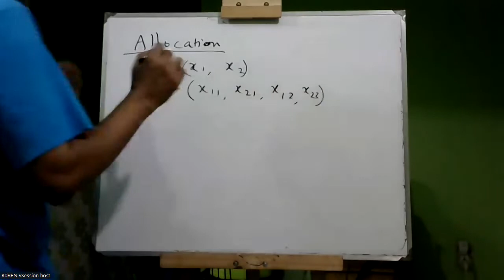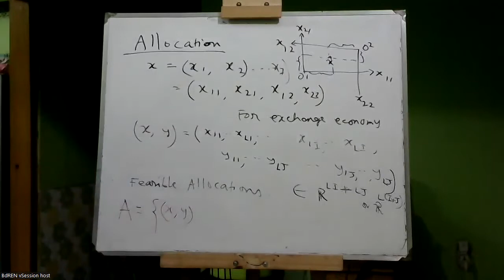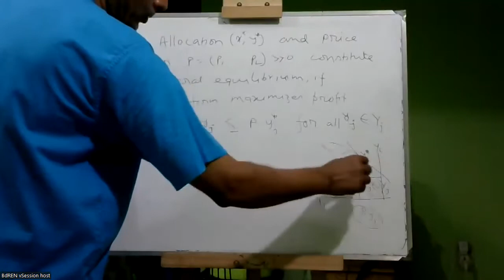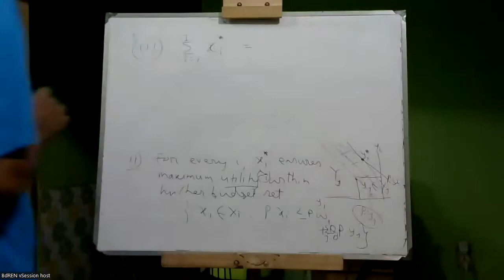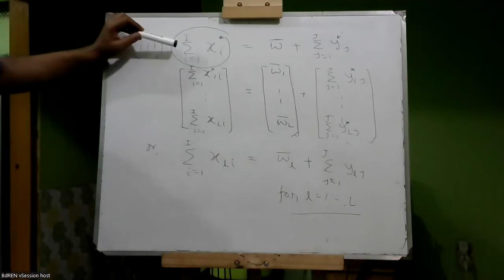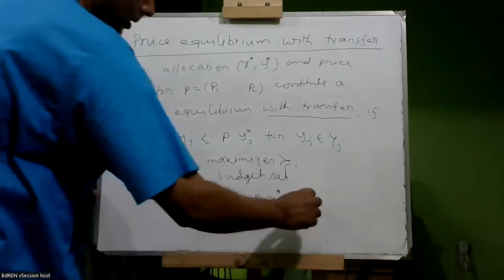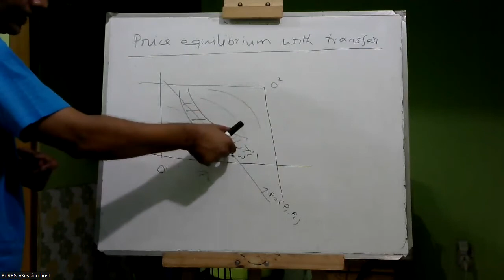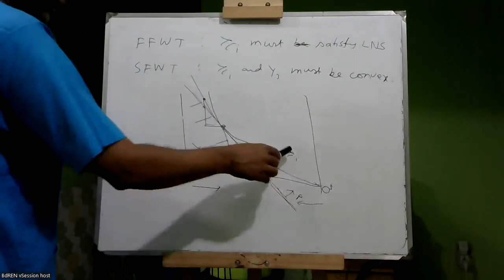MPhil Price eqm with transfer 21 July 2022